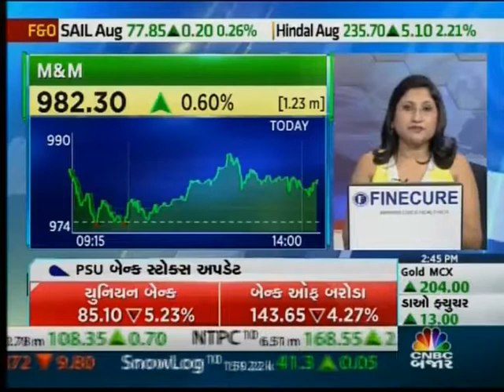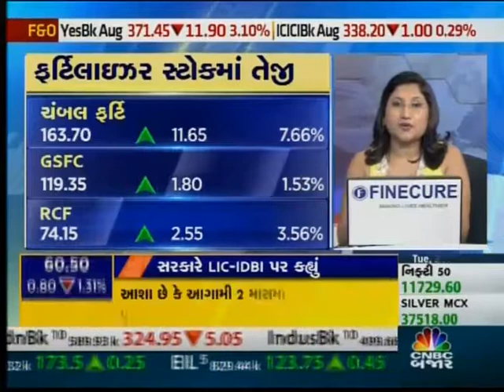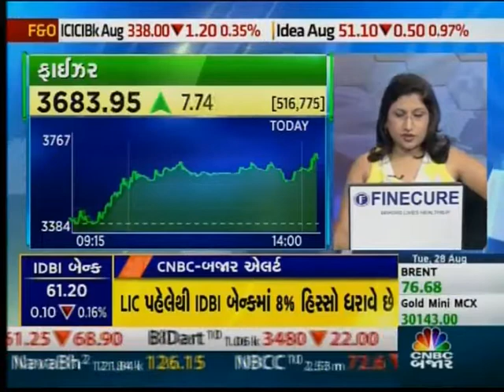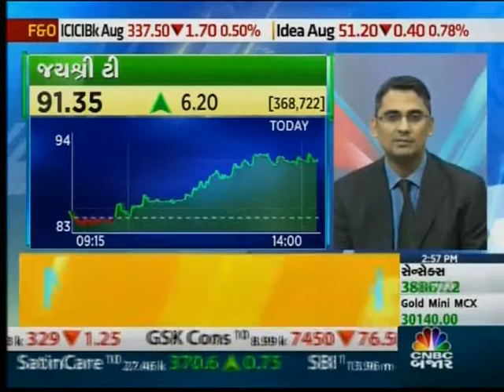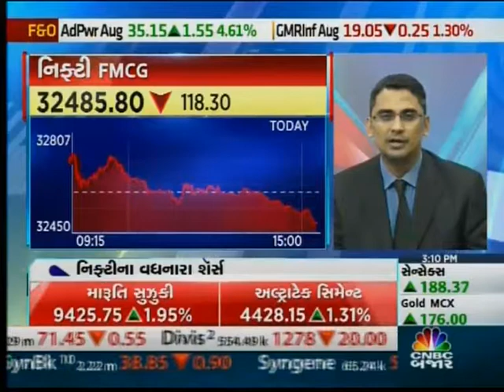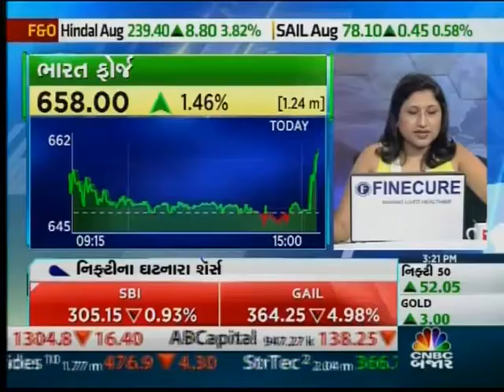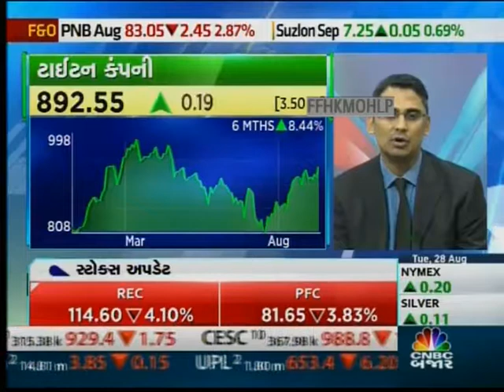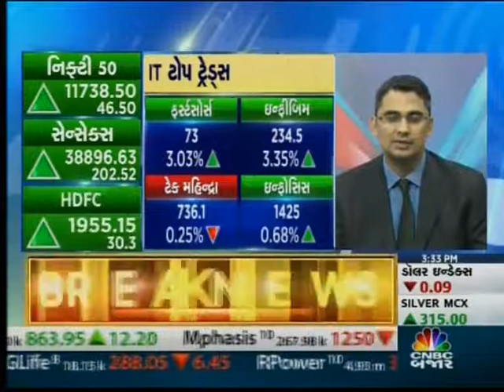ANGEL BROKING CNBC BAZAAR 280818 1435PM